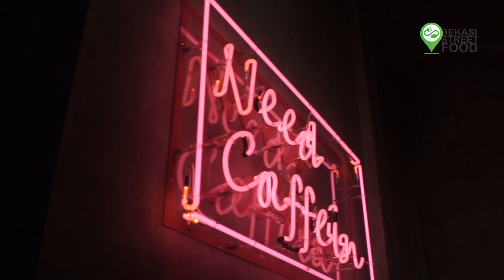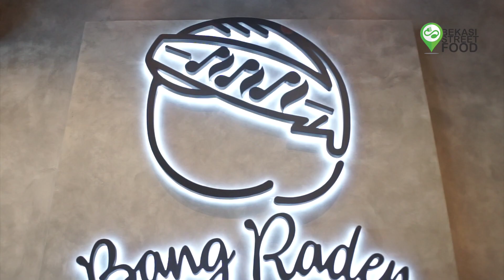BERAWAL DARI GEROBAKAN, KINI KOPI BANG RADEN JADI TEMPAT NONGKRONG HITS DI KOTA BEKASI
Gerobak Kopi Bang Raden kini jadi tempat nongkrong hits di Kota Bekasi, mau tau sekeren apa tempatnya, nonton aja ya jajaners!

Ruko Apartemen Springlake Summarecon Bekasi (Samping Fat Bubble)